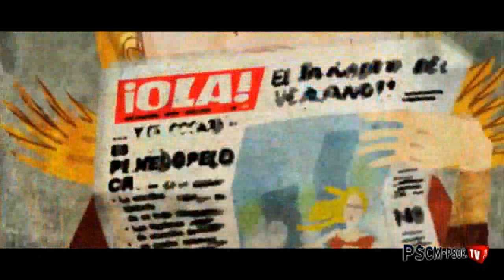MARIA CURRELAS DE COSPEDAL - CAPITULO1 "CHULETONES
Desde Juventudes Socialista nos han llegado las aventuras de María Dolores De Cospedal una trabajadora que vale por 30 porque gana lo que 30, con el primer capítulo "CHULETONES" proximamente más.